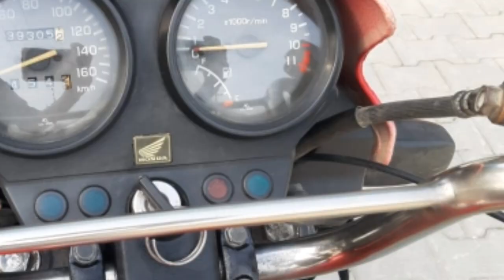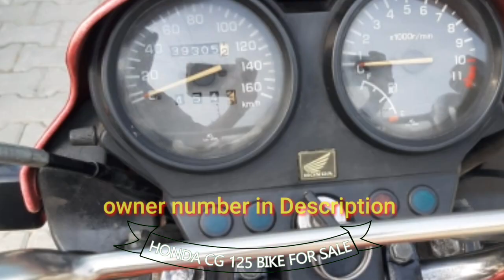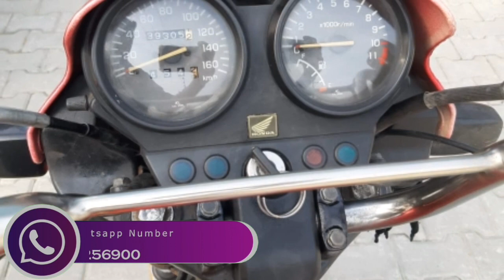Review Of honda 125 Deluxe Model 2006 Bike For Sale | Genuine Condition Motorcycle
Review Of honda 125 Deluxe Model 2006 Bike For Sale | Genuine Condition Motorcycle Welcome to BikeForSale Channel. I review MotorcycleforSale and upload a video daily. Today you will find Review of Honda Deluxe125cc Model 2006 bike for sale. This used Deluxe125 motorcycle is registered in Lahore. Honda Deluxe125cc Model 2006 used motorcycle for sale is available at Haripur This second hand motorcycle price is Rs.55,000/-only.
ہونڈا ڈیلکس 125 ماڈل 2006 موٹرسائیکل ہری پور  میں برائے فروخت موجود ہے۔اس ڈیلکس 125 موٹرسائیکل کی قیمت 55،000 ہزار روپے ڈیمانڈ کی گئی ہے۔